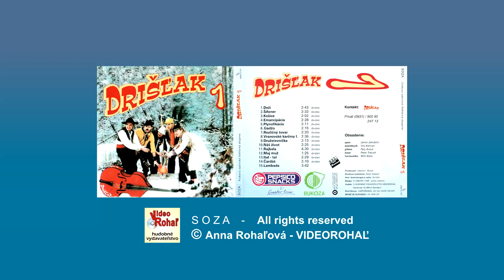DRIŠĽAK 1 - Družstevníčka - autor piesne Drišľak, VIDEOROHAĽ,